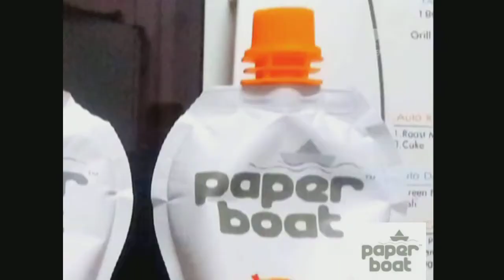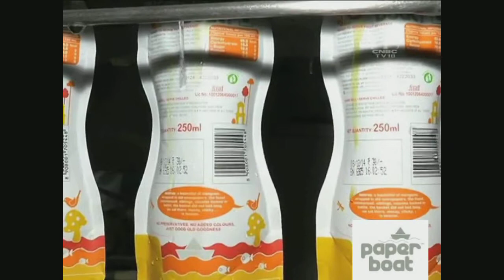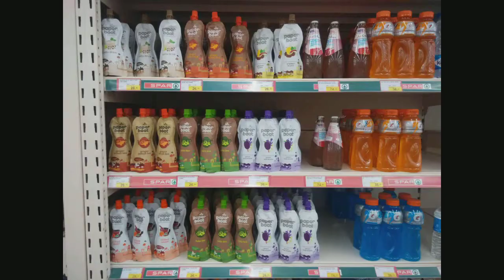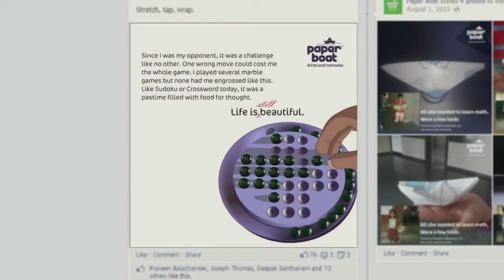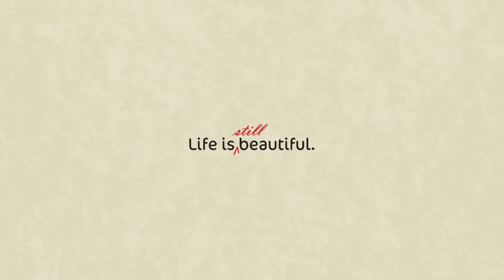Supply chain Paperboat Sec E Group 1 I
This video is a part of academic project  on supply chain management by MBA first year students of IMT Ghaziabad.